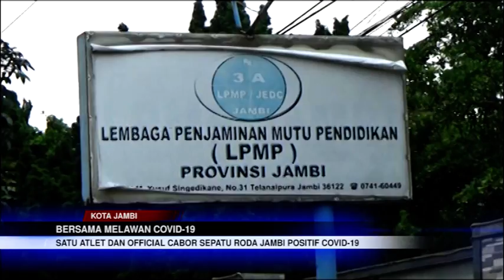SATU ATLET DAN OFFICIAL CABOR SEPATU RODA JAMBI POSITIF COVID 19